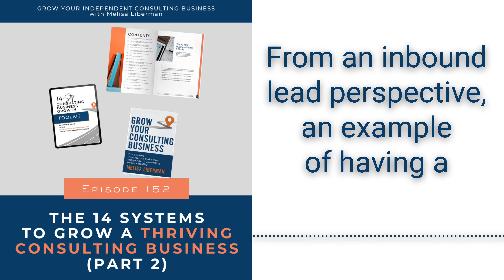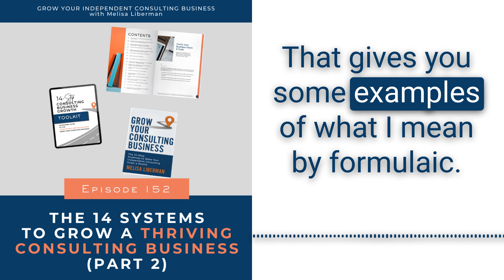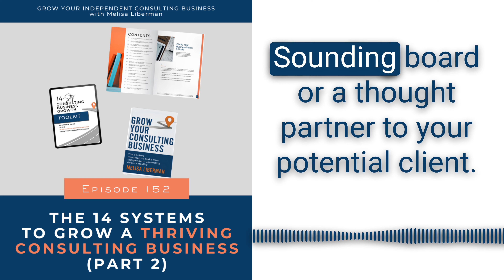EP. 152 The 14 Systems To Grow a Thriving Consulting Business (part 2)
Welcome to part 2 of the 14 Systems to Grow a Thriving Consulting Business podcast series. Last week, Melisa discussed the importance of defining your 3-year vision, assessing your business, developing an enticing service portfolio, pricing, and establishing a business model. In this episode, she explores the next set of systems to enhance your consulting business.

I invite you to book a Strategy Consultation call with me. On this call, we'll dive into your business, get clear on your goals and challenges and determine an action plan for you so that you can create the business impact, income, and flexibility that you desire.

Episode 151. The 14 Systems To Grow A Thriving Consulting Business (part 1)

FOR MORE RESOURCES SPECIFIC TO THE INDEPENDENT CONSULTANT —

KEY POINTS IN THIS EPISODE:

00:00 Introduction
01:30 Book update
Buy the paperback: Grow Your Consulting Business: The 14-Step Roadmap to Make Your Independent Consulting Goals a Reality
04:30 Background on episode
06:00 Recap of first 5 systems (episode 151)
07:05 System #6: A predictable lead generation system
09:42 What does a successful lead gen system look like?
10:10 Example: networking
12:17 System #7: High-quality sales and proposal system
14:23 Necessary components
15:10 System #8: Audience awareness
16:33 How to be successful
17:05 System #9: Staying top of mind
18:15 What a successful system looks like
19:31 System #10: Turning client delivery into an asset
20:20 Benefits
22:42 Episode recap